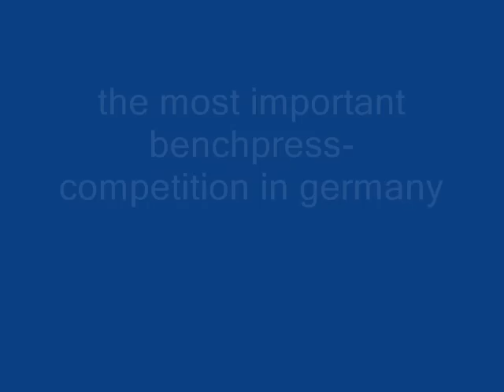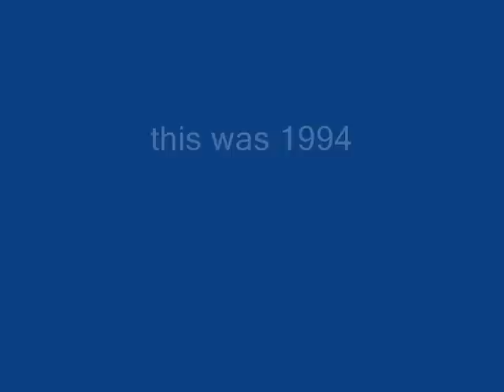german benchpress history Walter Kurda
rhein-main cup
"biggest bench in europe 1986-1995"